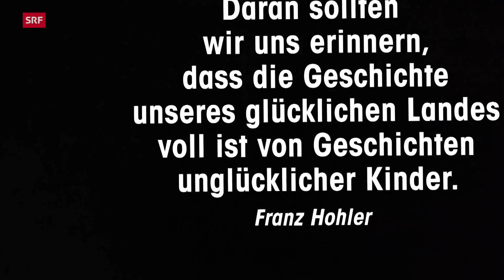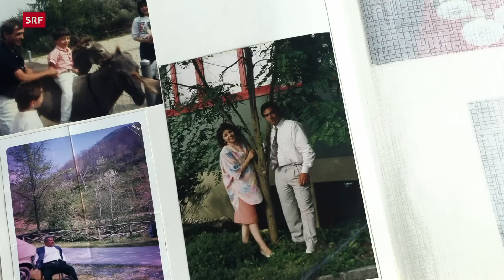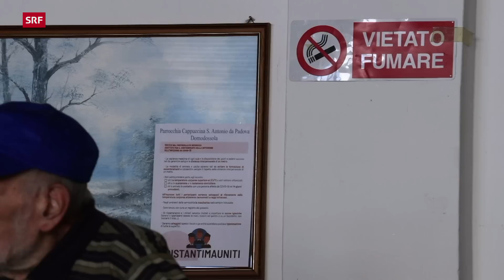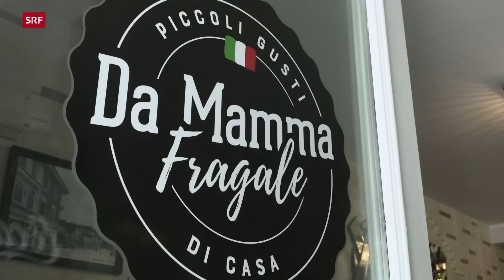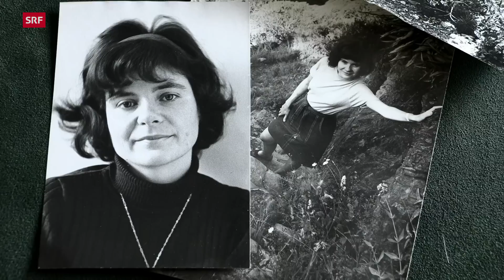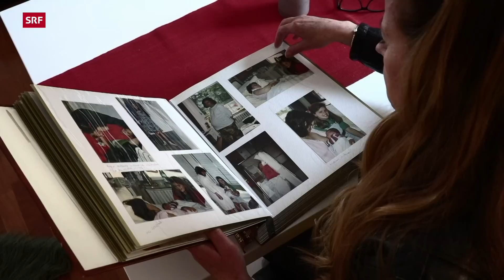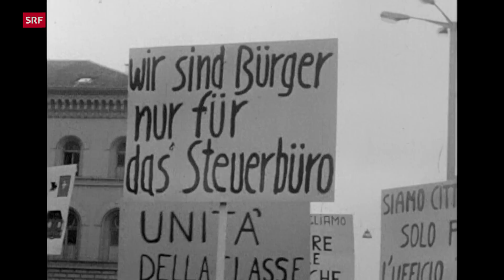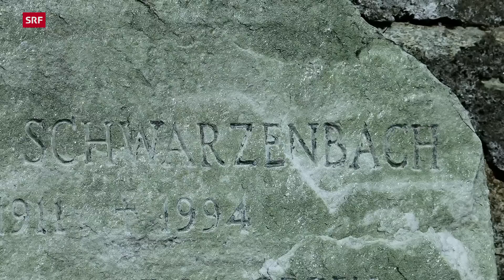Die verbotenen Kinder der Saisonniers – Düsteres Kapitel der Schweizer Migrationspolitik | DOK | SRF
Es ist ein dunkles, verdrängtes Kapitel der Schweizer Migrationspolitik: Tausende Kinder von Saisonniers lebten versteckt in der Schweiz. Ihre Eltern holten sie, trotz Verbot, zu sich, weil sie unter der Trennung litten. Hunderttausende andere mussten getrennt von den Eltern bei Verwandten bleiben.

Ende der sechziger Jahre, in der Zeit der Hochkonjunktur, wurden jährlich über 200'000 Saisonarbeiterinnen und -arbeiter in die Schweiz geholt, vor allem auf den Bau und in die Gastronomie. Sie waren die Puffermasse des Schweizer Wirtschaftswunders, Menschen zweiter Klasse, angestellt für neun Monate, weitgehend rechtlos. Ihre Kinder mussten sie zu Hause lassen. Einige hielten die Trennung nicht aus und brachten die Kinder verbotenerweise in die Schweiz.

2002 trat die Personenfreizügigkeit in Kraft und das Saisonnier-Statut wurde, rund 70 Jahre nach seiner Einführung, aufgehoben. Je nach Schätzung mussten insgesamt 15'000 und 50'000 Kinder von Saisonniers in der Schweiz im Untergrund leben. Sie lebten im Versteckten, mussten drinnen bleiben, während Gleichaltrige draussen spielten. Nicht selten wurde die Fremdenpolizei durch Hinweise aus der Nachbarschaft auf solche Kinder aufmerksam, was üblicherweise deren Landesverweis zur Folge hatte.

Rund 500'000 weitere Saisonnierkinder – so die neuesten Berechnungen – wurden bei Verwandten in ihren Herkunftsländern oder in Heimen im grenznahen Italien untergebracht. Für viele Betroffene – Kinder und Eltern – waren Isolation und Trennung eine traumatische Erfahrung, über die sie aus Scham lange nicht sprachen und die das Verhältnis in den Familien stark belastete. Gut 20 Jahre nach Aufhebung des Saisonnier-Statutes ist die Zeit des Schweigens vorbei. Zum ersten Mal reden nun Betroffene auch in einem «DOK» Film über ihre schmerzlichen Erfahrungen.

▪ Ein Film von Beat Bieri, Jörg Huwyler
▪ Schnitt: Fabrizio Fracassi
▪ Produktion: Barbara Frauchiger, Urs Augsburger
▪ Leitung: Nathalie Rufer

 👇 Mehr zum Thema Dokus & Reportage gibt es hier:
👥 SRF Dok auf Facebook: